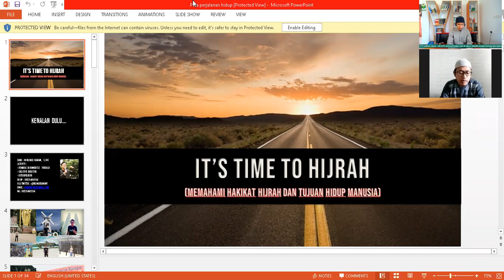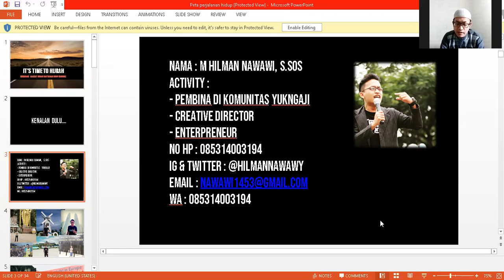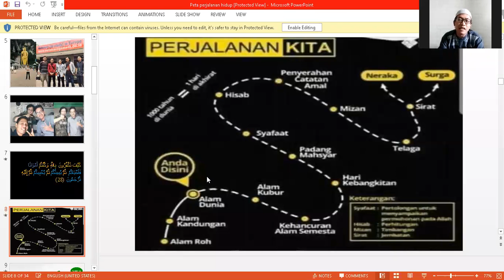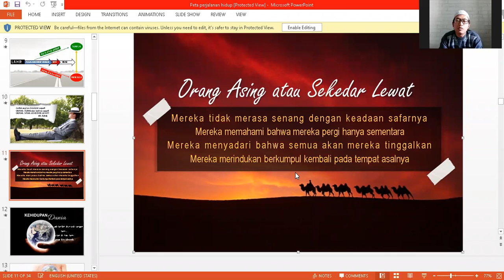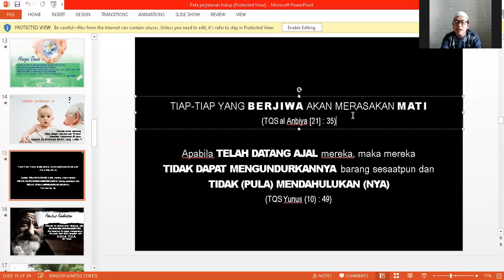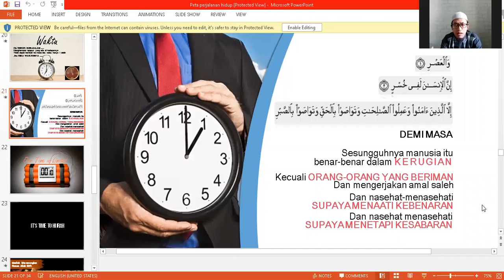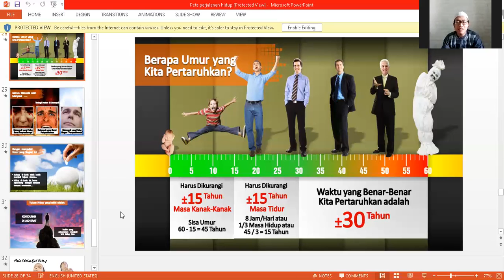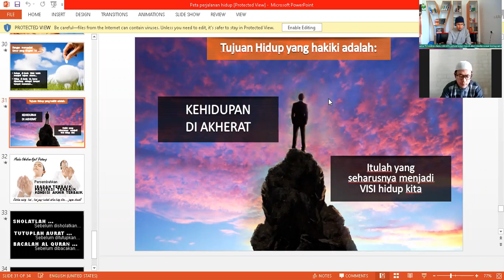YUOC - Kelas Hijrah - I'ts Time To HIjrah